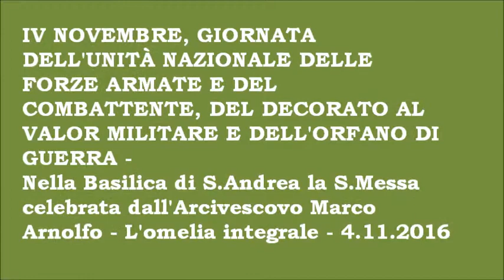Mons Marco Arnolfo